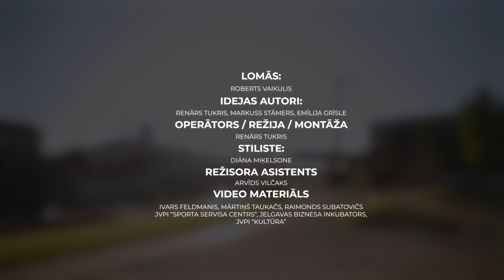Jelgavas jauniešu veidotais video konkursam "Latvijas Jauniešu galvaspilsēta"